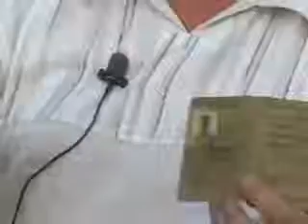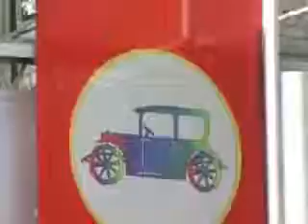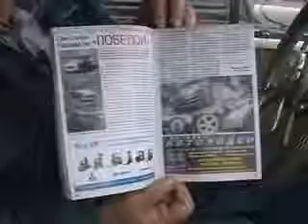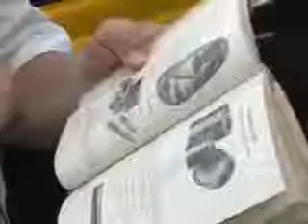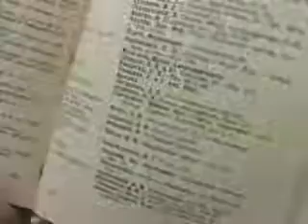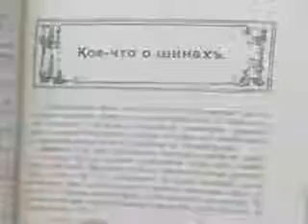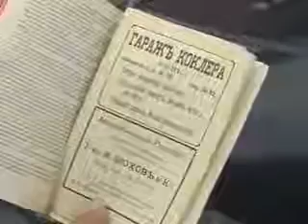Программа "Автодром" об автомобилях Пебеды из клуба антикварных автомобилей "Ретро"